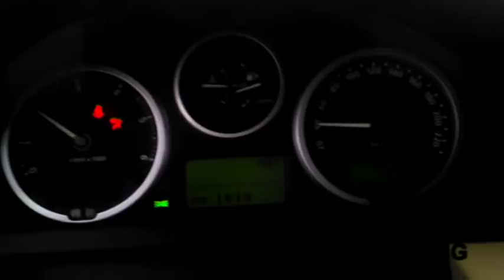Зимняя тренировка курцхаара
Что делать с легавой собакой зимой?
Как готовить зимой легавую собаку?